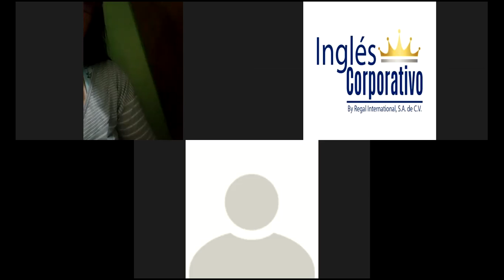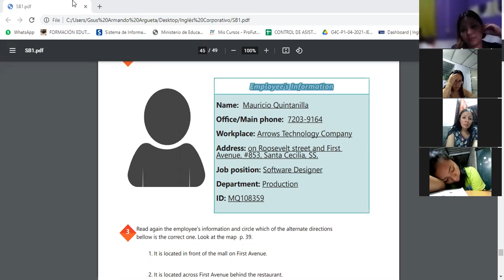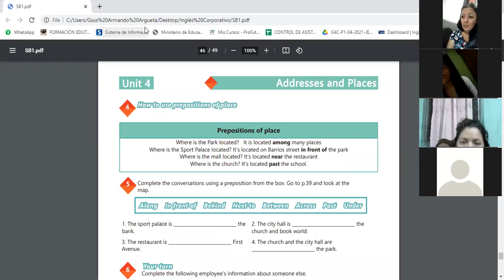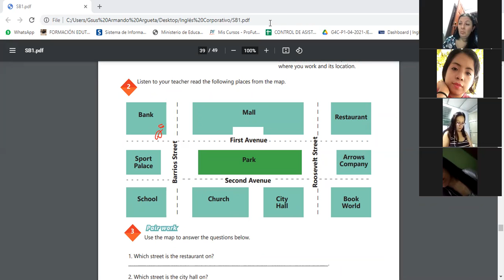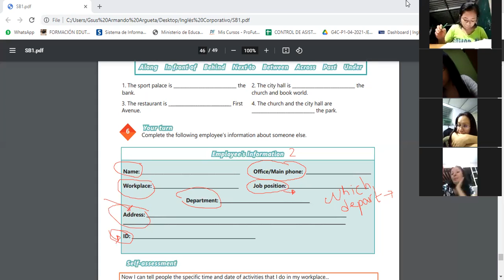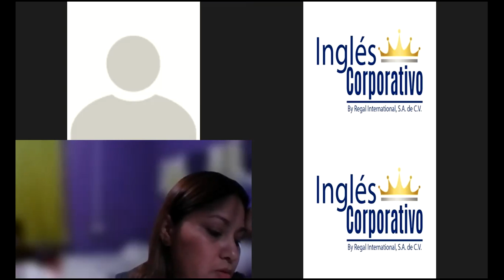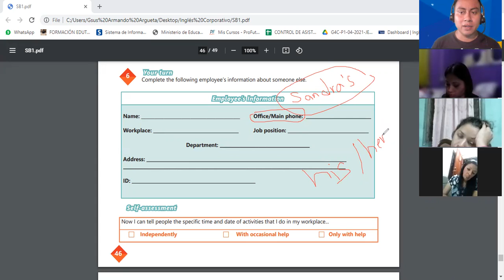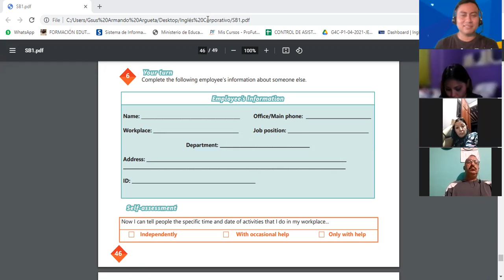Ingles Corporativo-Videoconferencia #19 VOCABULARY PRACTICE.